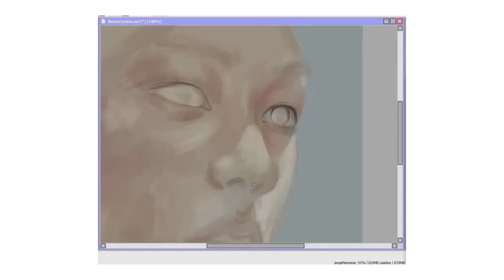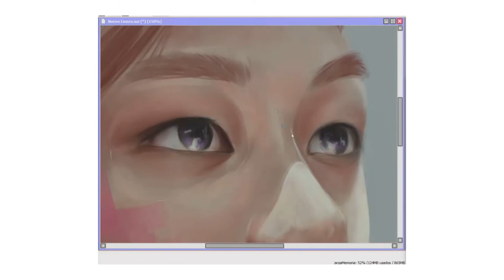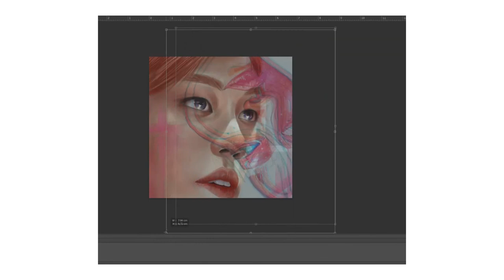FELIX (STRAY KIDS) | Speed drawing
Cookin' like a chef, I'm a five star 미슐랭...

Support our boy FELIZ and, of course, STRAYKIDS !💙
We're 1359 people in this channel right now! THANK U, THANK U!!!
*CRY*

🎵 Track Info:

Title: Nervous by Dylan Emmet